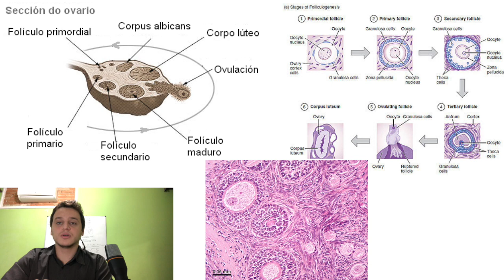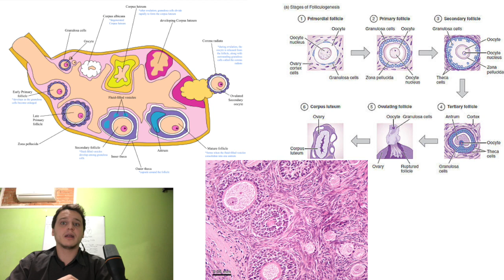Folicologênese. Aula 06 | Curso de Embriologia | Medicina passo a passo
Copyright:
01)
Origem Obra própria, baseada em: Scheme female reproductive system-en.svg
Autor Mysid, Jmarchn
centimetros. Se o folicolo consegue responder a estimulaçAo hormonal , ele vem considerado como um folicolo preovulatorio , tambem conhecido como folicolo de graaf ou folicolo terciario, ele ainda se encontra  parado na primeira divisao meiótica , que só vai avançAS caso o folicolo for selecionado para sofrer o processo de ovulaçao , e essa meiose só vai chegar ao fim caso o ovócito seja fecundado

03)
Description English: During human gametogenesis, a woman produces gametes through ovulation in her ovaries, a process known as oogenesis.

04)

Description Micrograph of the ovarian cortex showing several round follicles embedded in a matrix of stromal cells. A mature follicle is at the upper left. The ovary was cut at a thickness of 10 microns (0.01 mm) and stained with the dyes hematoxylin and eosin.
Source Photo of a histologic section taken with a microscope
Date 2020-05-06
Author Tulemo

05)
Description English: This is a diagram of ovary, properly explained and labeled in English

05)
Description Section of the ovary. (After Schrön.) 1. Outer covering. 1’. Attached border. 2. Central stroma. 3. Peripheral stroma. 4. Bloodvessels. 5. Vesicular follicles in their earliest stage. 6, 7, 8. More advanced follicles. 9. An almost mature follicle. 9’. Follicle from which the ovum has escaped. 10. Corpus luteum.
Plate 1163
Date before 1858
Source • Henry Gray (1918) Anatomy of the Human Body (See "Book" section below)
 • Bartleby.com: Gray's Anatomy, Plate 1163

06)
Description English: Anatomy of the internal structures of the ovary.

07)
Description English: This is a diagram depicting the progression of an oogonium to a fertilized egg throughout oogenesis. This diagram shows the changes before birth, after puberty, and after fertilization while also showing the completion of meiosis I and II.

08)
Description English: ovarian follicles developement (correct) labelled in Galician

09)
Description (a) The maturation of a follicle is shown in a clockwise direction proceeding from the primordial follicles. FSH stimulates the growth of a tertiary follicle, and LH stimulates the production of estrogen by granulosa and theca cells. Once the follicle is mature, it ruptures and releases the oocyte. Cells remaining in the follicle then develop into the corpus luteum. (b) In this electron micrograph of a secondary follicle, the oocyte, theca cells (thecae folliculi), and developing antrum are clearly visible. EM × 1100. (Micrograph provided by the Regents of
Date 2 May 2013, 15:14:08
Jun 19, 2013.